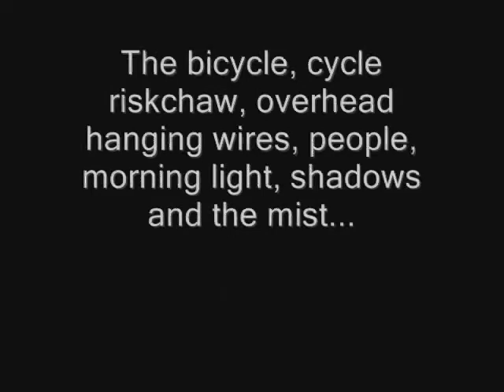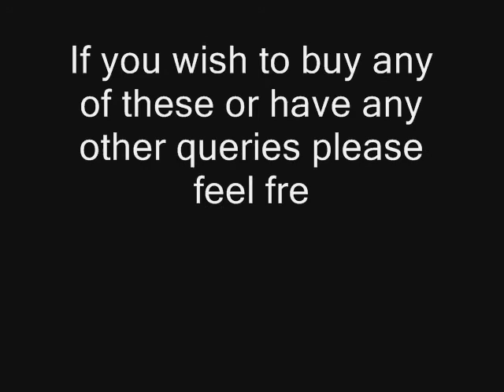A walk through old Delhi streets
This is a video presentation of oil paintings done by artist Shirish Deshpande.